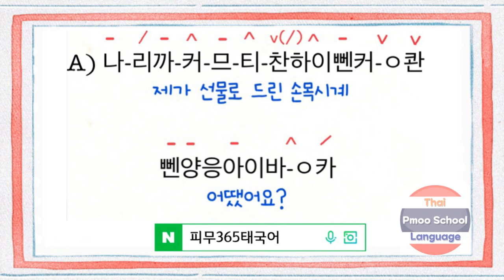생생 365 태국어 문장 쉐도잉 - DAY4 마음에들어